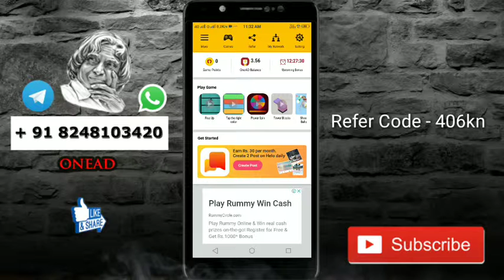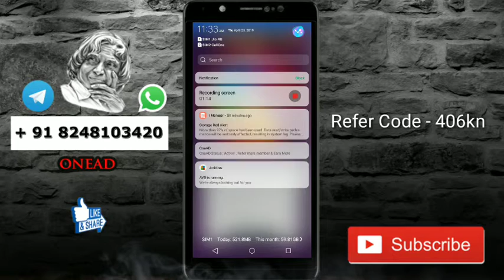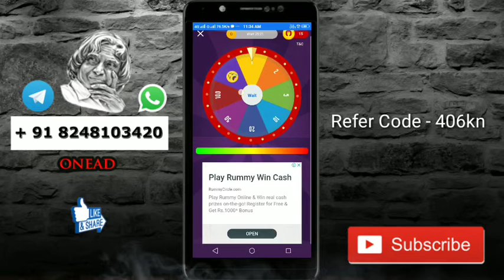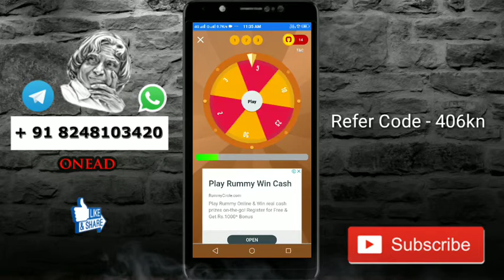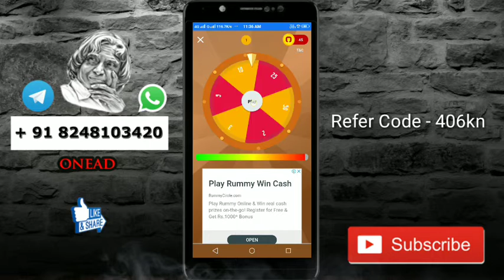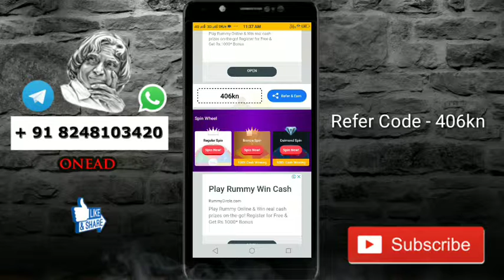onead Daily 1 - 10K Earn Money This Tricks @ Thips Onead . onead this Method Used The Big Earn Money